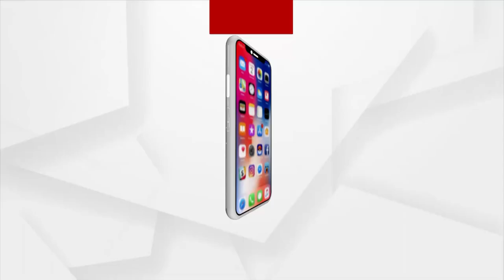Watch To Know Where Was Lord Jagannath Kept Hidden During Jahangir's Invasion